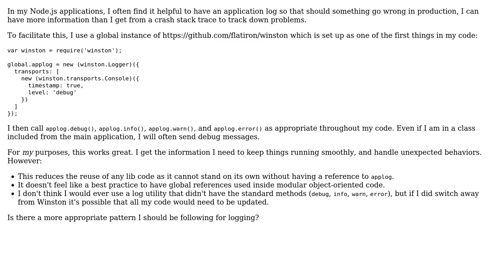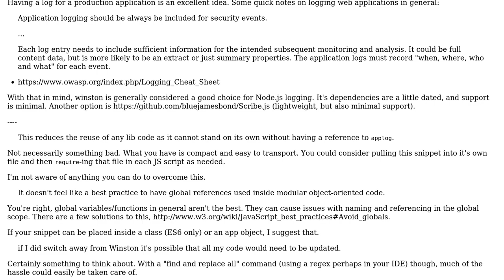General application log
With thanks & praise to God, and with thanks to the many people who have made this project possible! | Content (except music & images) licensed under CC BY-SA | Music | Images & others | With thanks to user Jamal user Brad user Alex L and the Stack Exchange Network Trademarks are property of their respective owners. You are responsible for your own actions.